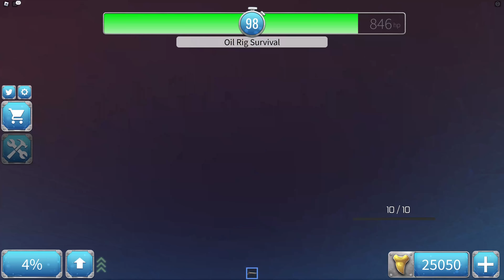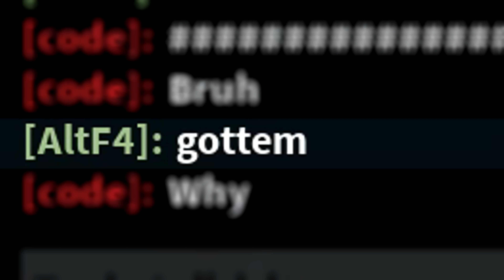Roblox SHARKBITE 2 BUT... Sharks Are SNEAKY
Roblox SHARKBITE 2 BUT... Sharks Are SNEAKY This the game is called